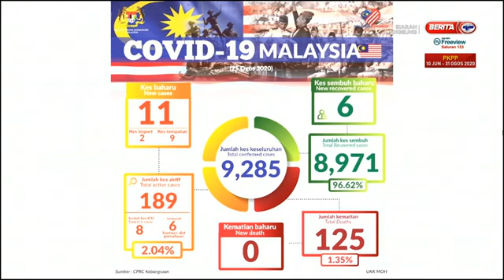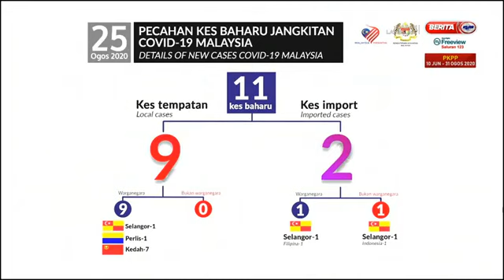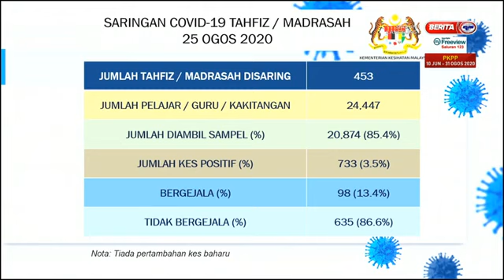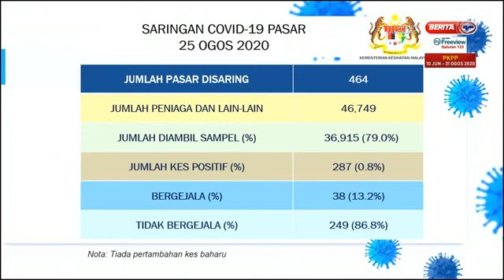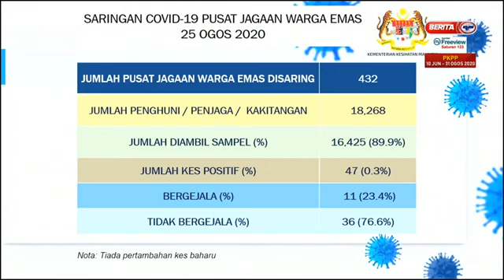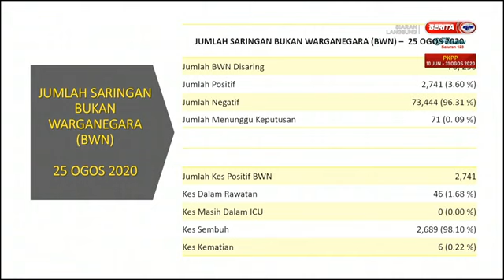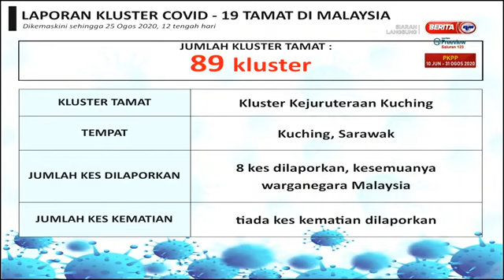25 OGOS 2020-SIDANG MEDIA COVID-19